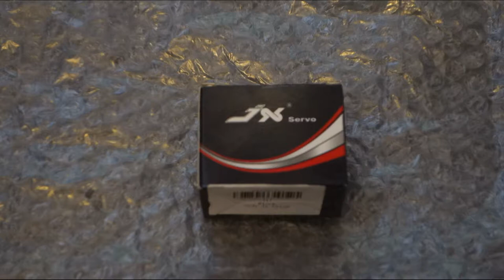JX PDI - 4806HB 6KG Plastic Gear Digital Servo unpack & test